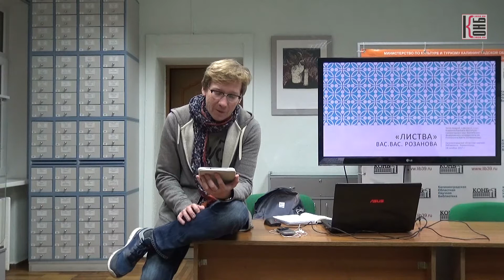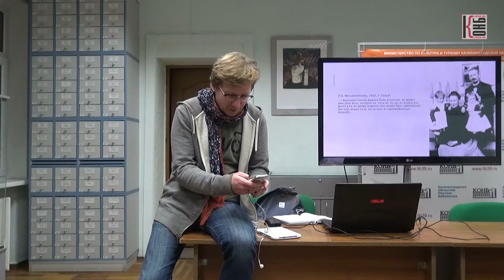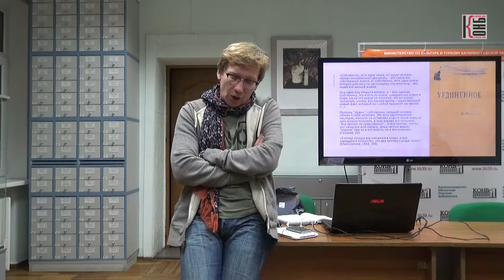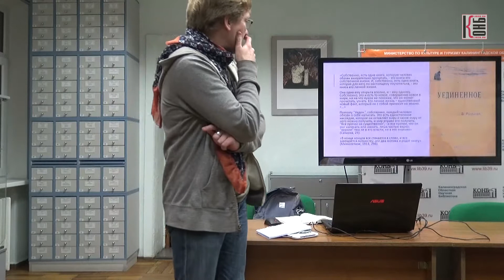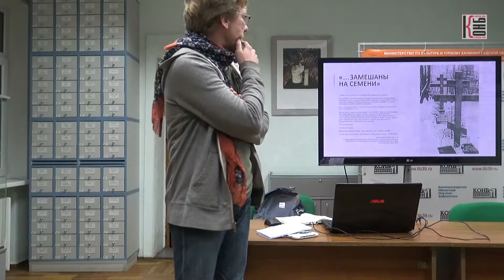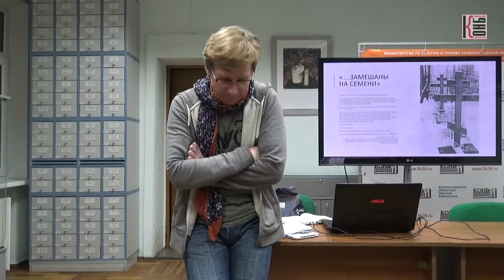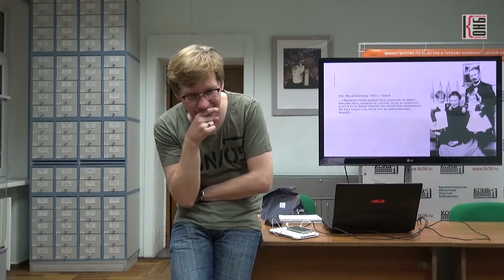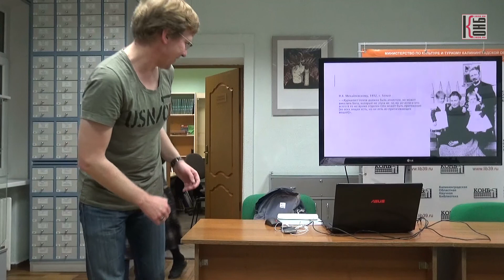«Листва» Вас. Вас. Розанова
Лекторий «Философия»
А.А. Тесля, к.ф.н., доц. БФУ им. И. Канта
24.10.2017. Калининградская областная научная библиотека